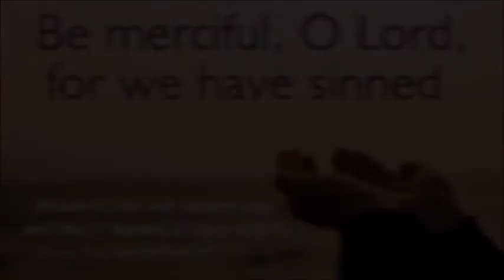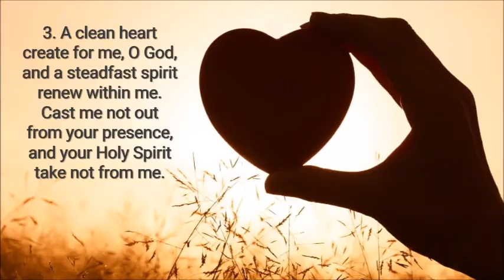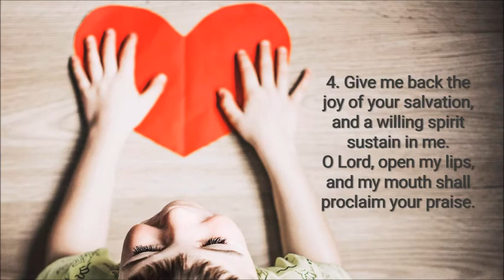Be Merciful, O Lord, For We Have Sinned (Psalm 51) AW, 1LA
(for Ash Wednesday, and the 1st Sunday of Lent, year A) A FREE leadsheet is available I wrote this in 2014, revised it in 2016, and offer it for your prayer and reflection.